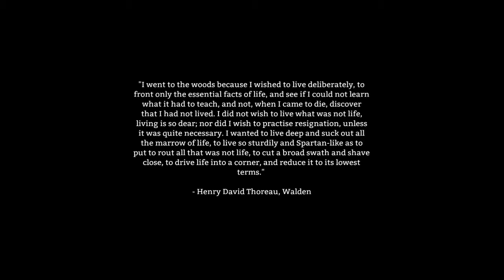That was a nice hike? [The Long Dark]